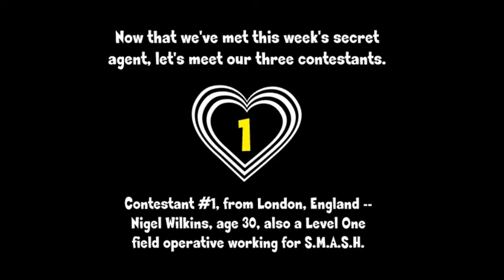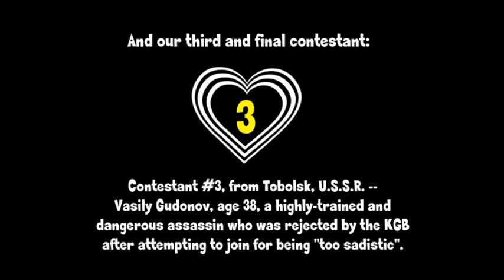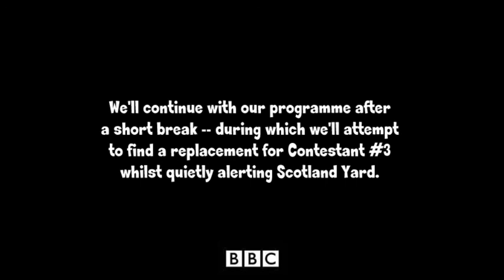To Date A Spy #1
A bit of a departure from my slideshows and other videos, this is sort of a cross between a comic strip and a photonovel, and it features me as several characters from my "Absolutely Smashing" screenplay and its five sequels on a mock television game show.